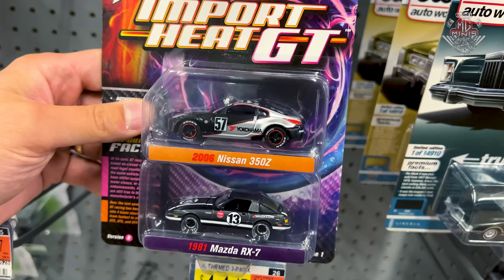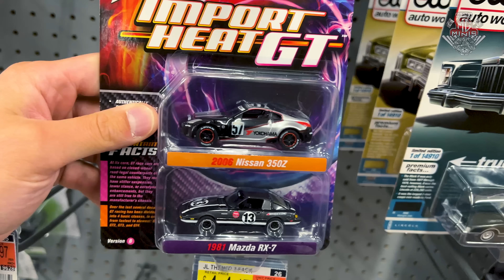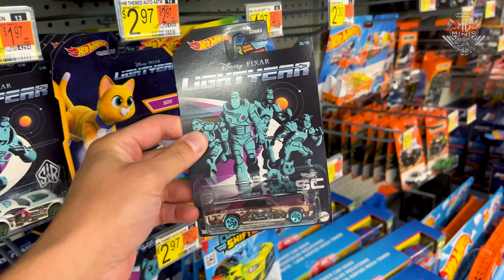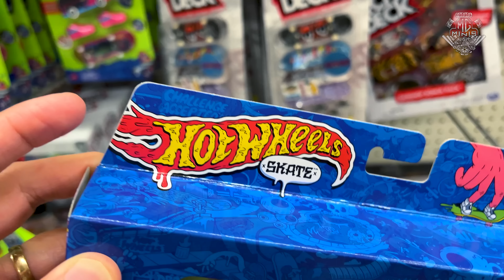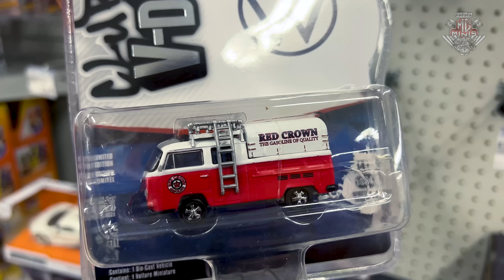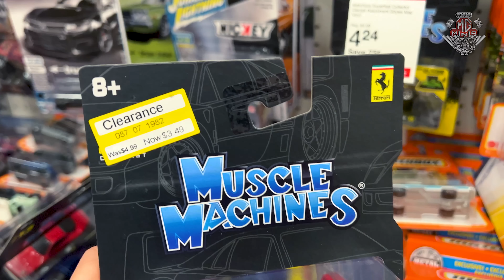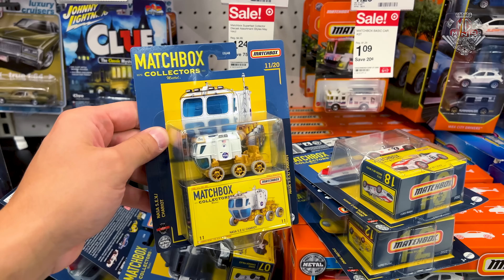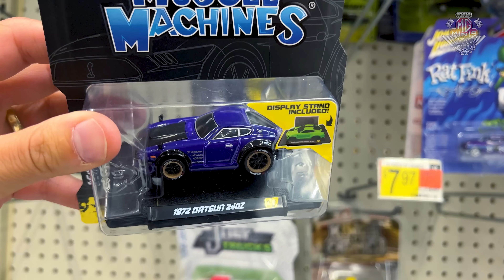ENCONTREI UMA FERRARI CAÇANDO HOT WHEELS!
Att,
Mg